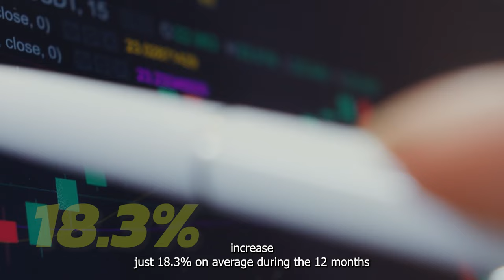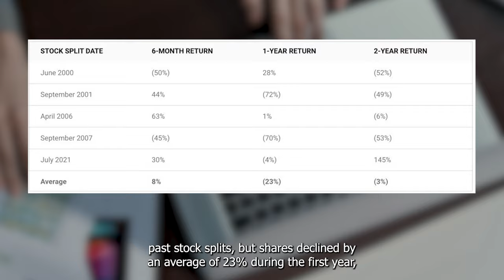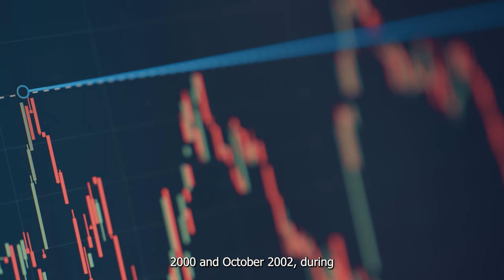Nvidia Conducted A 10 For 1 Stock Split | NASDAQ: NVDA | Stock Trading | Investing | Stock Market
Stock splits have historically been bad news for Nvidia shareholders.

Even more worrisome, Nvidia has consistently lost momentum following previous stock splits. Here's what happened the last five times.